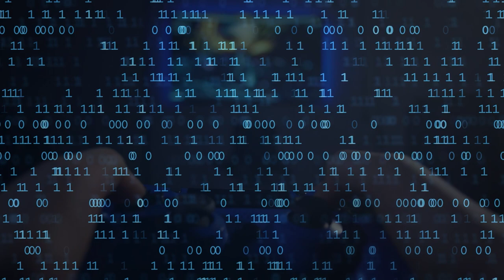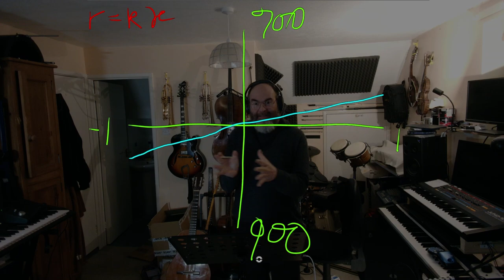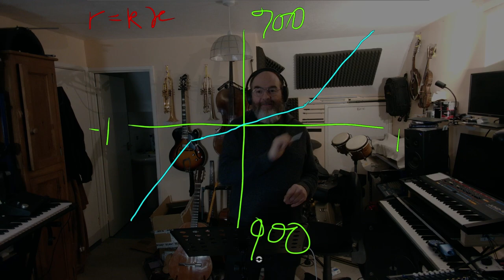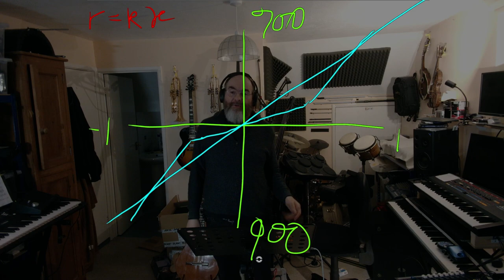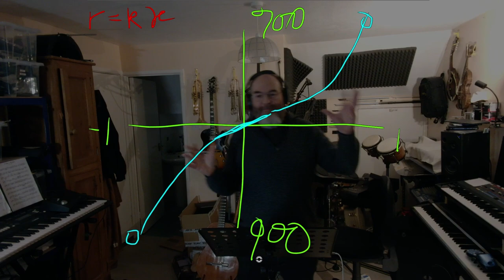From The Board: Mathematics for Video Game Developers: The Normalised Tunable Sigmoid Function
Next part at 50 views or 10 likes.